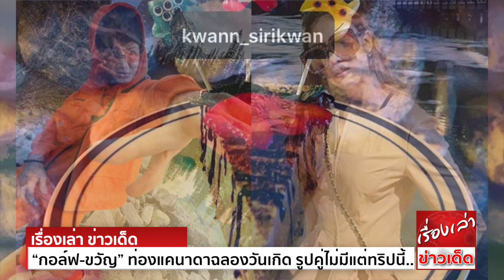“กอล์ฟ-ขวัญ” ท่องแคนาดาฉลองวันเกิด รูปคู่ไม่มีแต่ทริปนี้หวานมาก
ออกมาเปิดใจไปแล้ว ว่ากำลังศึกษาดูใจกับสาวสวยอดีตสมาชิกวงชูว์  SHUU ขวัญ ศิริขวัญ เตชะพัฒนารัตน์ อยู่ได้สักพัก สำหรับนักแสดงหนุ่ม กอล์ฟ-พิชญะ นิธิไพศาลกุล
แต่ก็ยังไม่มีรูปคู่ออกมาให้แฟนๆได้ชื่นชม ในความหวานเหมือนคู่อื่นๆ
ล่าสุดกอล์ฟก็ได้ควงแขนแฟนสาวไปเที่ยวแคนนาดาด้วยกัน เพื่อเป็นการฉลองวันคล้ายวันเกิดของฝ่ายหญิง โดยทางขวัญได้เขียนแคปชั่นไว้ว่า
“27 ปีบริบูรณ์ ขอบคุณพระเจ้าที่ผ่านช่วงก่อนหน้านี้มาได้ และขอบคุณตัวเองที่ยังคิดบวกอยู่ สู้ต่อไปค่ะ ฮาคูน่ามาทาท่า”
ซึ่งทางกอล์ฟก็ได้เตรียมเค้กชิ้นเล็กๆไว้เซอร์ไพรส์ พร้อมอวยพรว่า “Happy Birthday เทียนหน้าตางี่เง่าสุดละ”
งานนี้ถึงแม้ว่าจะยังไม่เห็นรูปคู่ของทั้งสอง แต่ต่างก็ผลัดกันถ่ายรูปไปมาให้ได้เห็นในอินสตาแกรม และที่สำคัญ กอล์ฟ-ขวัญ ได้ทำเอาคนโสดแทบสำลักความหวานกันไปแล้วจ้า